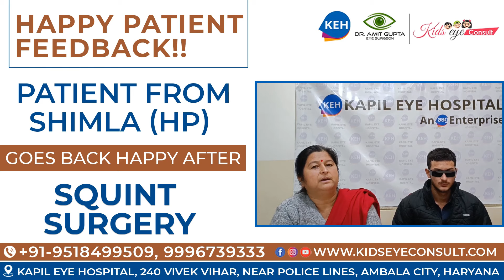Patient From Shimla (Himachal Pradesh) Goes Back Happy After Squint Surgery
Patient From Shimla (Himachal Pradesh) Goes Back Happy After Squint Surgery | Best Squint Surgeon In India
Squint, or strabismus, is a condition that affects the eyes and causes them to point in different directions. It can be caused by a number of factors, including muscle imbalance, refractive errors, neurological disorders, and trauma. Squint can be a serious medical condition; if left untreated, it can lead to vision loss or permanent damage to the eyes.

Symptoms of squint include a visible misalignment of the eyes, double vision, crossed eyes, and difficulty with focusing. Depending on the underlying cause, squint can be treated with surgery, glasses, patching, or vision therapy.

Surgery is often the preferred method of treatment for squint. It involves repositioning the muscles that control the movement of the eyes, allowing them to line up properly. In some cases, surgery may be combined with glasses or contact lenses to correct refractive errors.

Patching is a form of treatment that is used to treat lazy eye, or amblyopia. A patch is placed over the stronger eye, forcing the weaker eye to work harder. This helps to strengthen the weaker eye, allowing it to move and focus more effectively.

📍Address:  Kapil Eye Hospital, 240, Vivek Vihar, Opposite PWD Rest House, Near Police Line, Ambala City, Haryana, India.